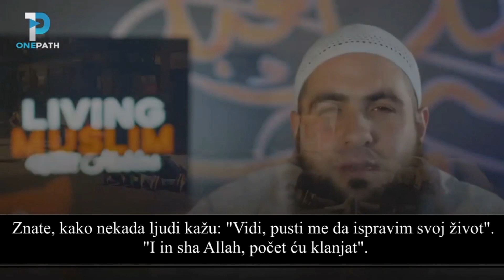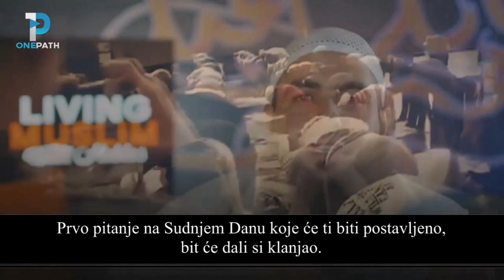NE OSTAVLJAJ NAMAZ / Prof. Muhammed Hoblos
Za praćenje ostalog sadržaja predplatite se na kanal.